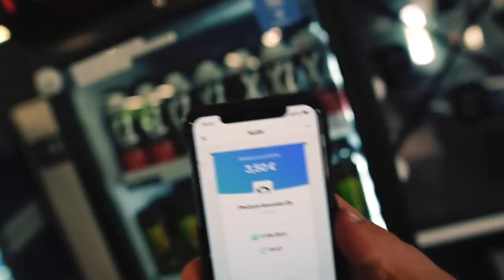ONKO TÄSSÄ SUOMEN PIHVEIN JÄTKÄ?? | PT VATANEN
TREENIOHJELMAT